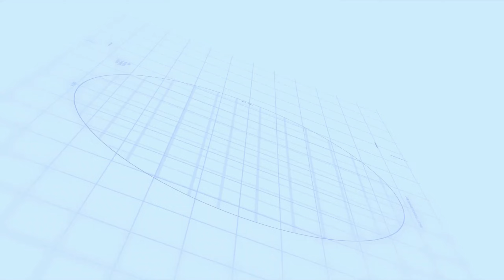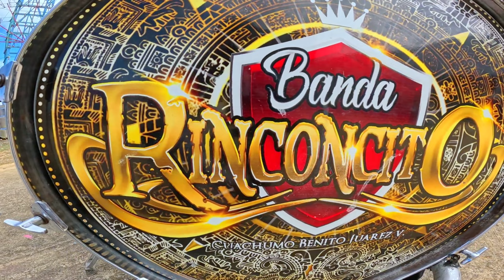FRANCISCO I. MADERO, LLEGADA DE BANDAS, PROMESAS EN HONOR A SAN FRANCISCO DE ASIS 2023 (PARTE 01)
ESTA ES LA PRIMERA PARTE DE NUESTRA GRABACION DE LA FIESTA ANUAL EN HONOR A SAN FRANCISCO DE ASIS QUE SE FESTEJA AÑO CON AÑO EN LA LOCALIDAD DE FRANCISCO I. MADERO MUNICIPIO DE METLATONOC, GRO.